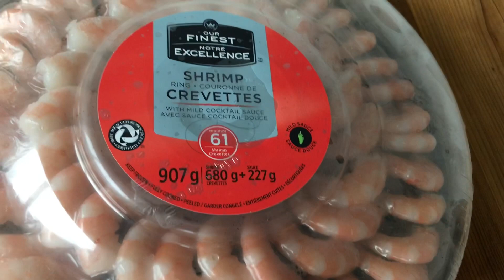กินกุ้งค็อกเทลล์ Shrimp Cocktail